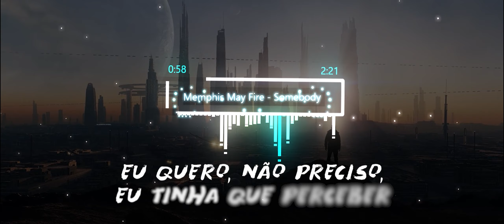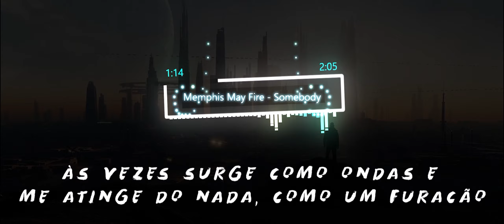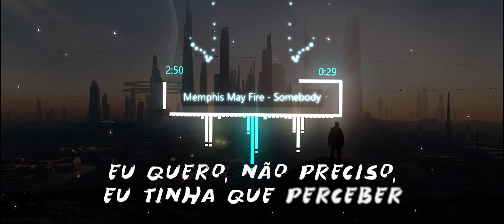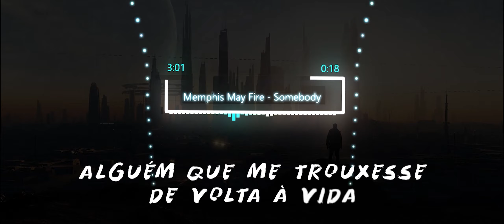Memphis May Fire - Somebody (Legendado)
Título: Somebody
Artista: Memphis May Fire

00:00 [Intro]
00:16 [Verse 1]
00:29 [Pre-Chorus]
00::43 [Chorus]
01:11 [Verse 2]
01:24 [Pre-Chorus]
01:39 [Chorus]
02:07 [Bridge]
02:35 [Chorus]
03:07 [Outro]